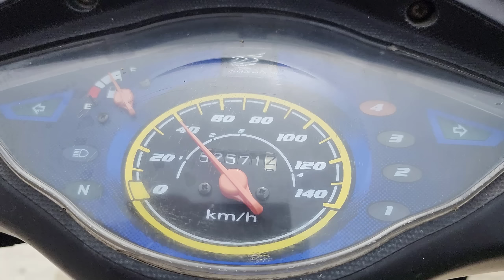Bỏ Nhà - Đi 10Km Bắt Cá Mò Ốc Như Sinh Tồn Kiếm Bữa Ăn Ngon Lành.Long Đen (Catch fish to survive)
Thử bắt cá nơi hoang dã ai ngờ trúng đậm mẻ lưới và chế biến món ngon